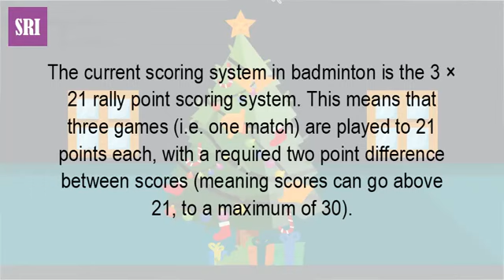What Is The Meaning Of Rally In Badminton